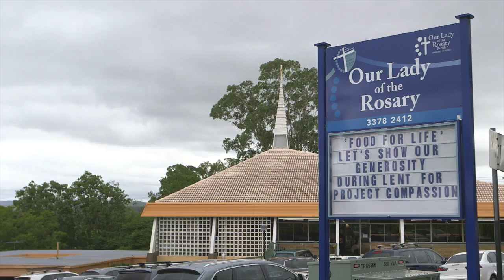107 Bozzato Street Kenmore 4069 QLD by David Gowdie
Property Video of 107 Bozzato Street Kenmore 4069 QLD by PlatinumHD for Harcourts Graceville